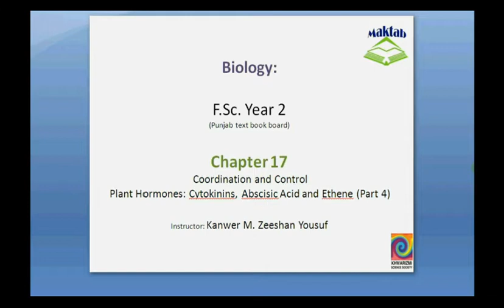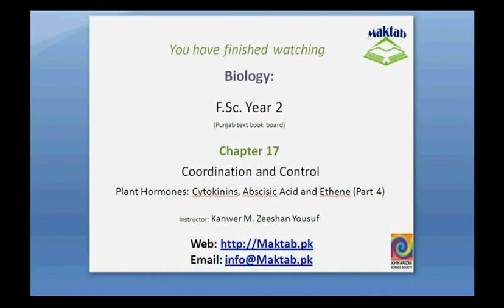FSc Biology Book2, CH 17, LEC 4; Plant Hormones, Cytokinins, Abscisic Acid and Ethene